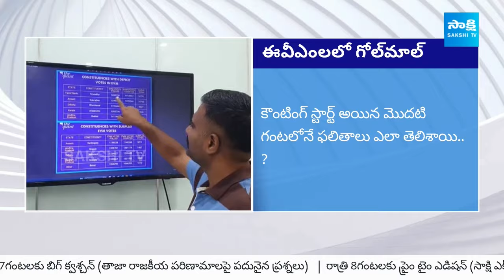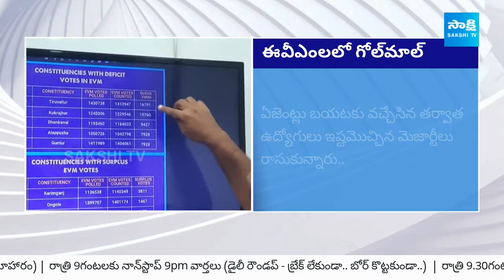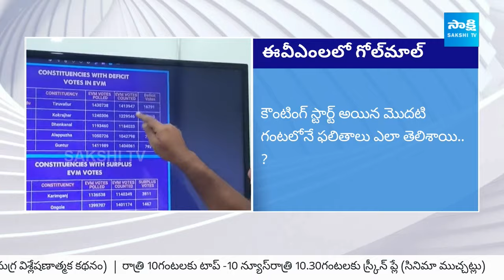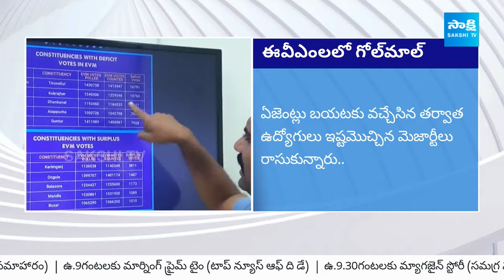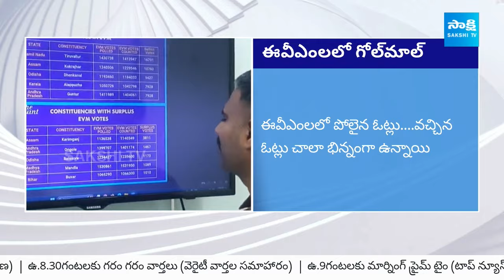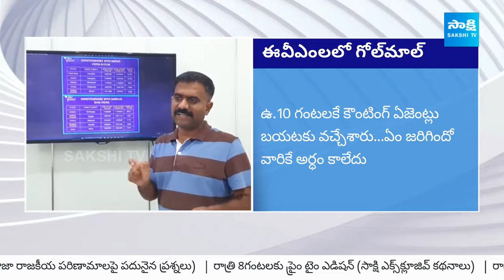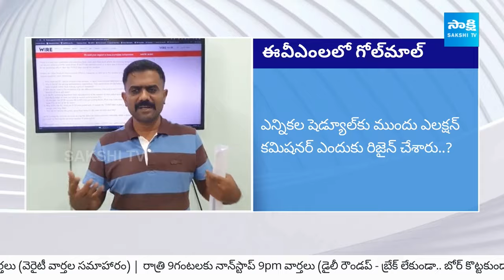Kethireddy Venkatarami Reddy Shocking Video on EVM | AP Election Counting